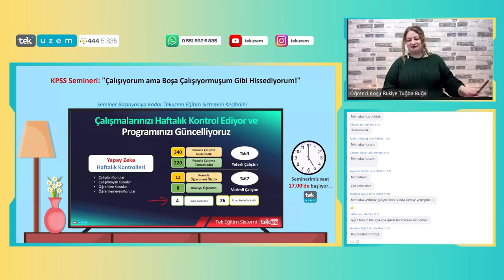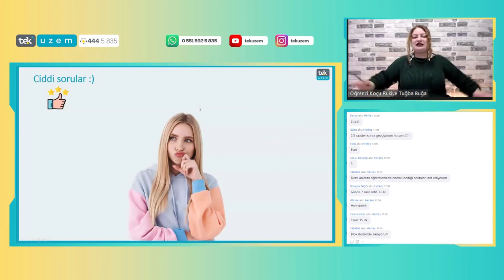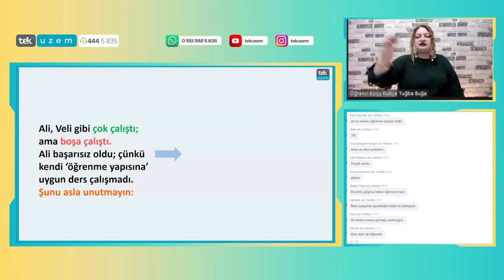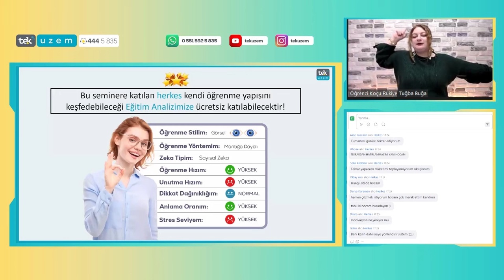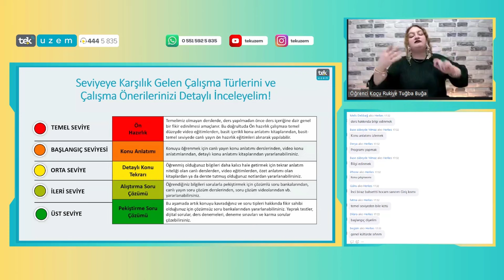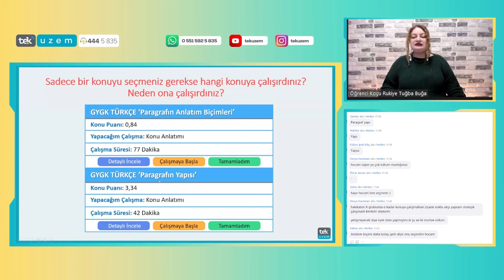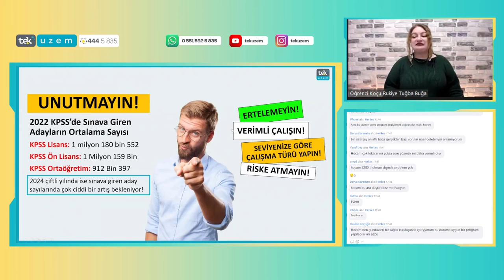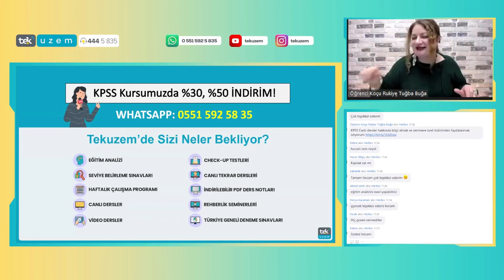KPSS'ye Çalışıyorum ama Boşa Çalışıyormuşum Gibi Hissediyorum!